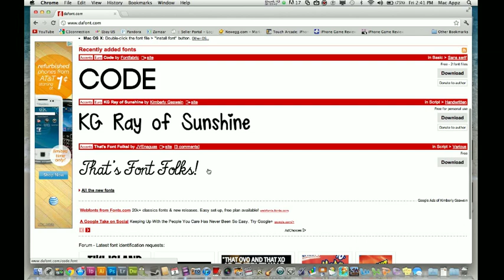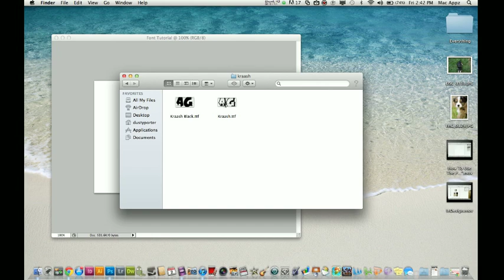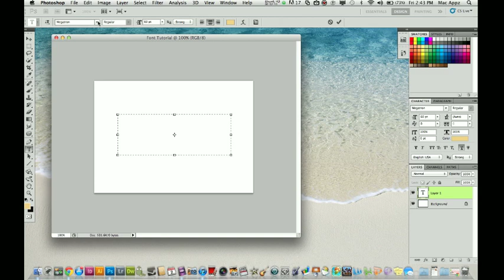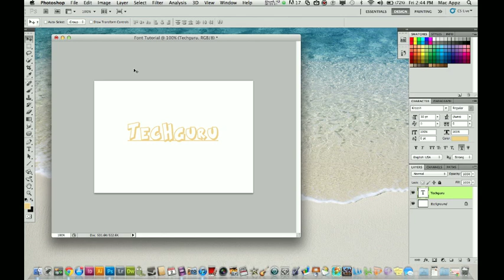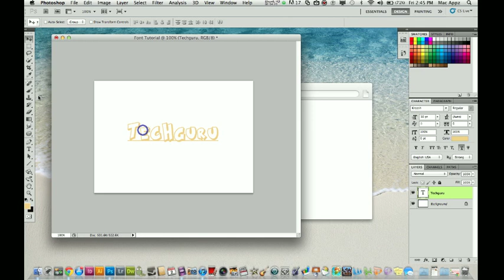Adobe Photoshop CS5 Tutorial - How to Download and Install Fonts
In this video I show you how to download and install different fonts to use in your Photoshop Projects.

The site that I use in this video is

This is where you can choose your different font styles to download and use.

REMEMBER please get permission from the font creator before using it in any publication.